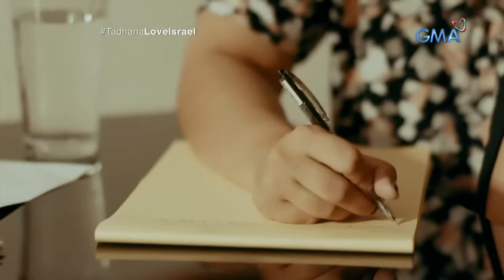Tadhana: OFW caregiver sa Israel, napaibig at naging inspirasyon ng kanyang pasyente! | Full Episode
Dating factory worker si Kristina (Lauren Young) at kanyang ama, pero hindi sapat ang kanilang kinikita para magkaroon ng magandang buhay sa Pilipinas. Kaya naman, napagdesisyon na si Kristina na maging caregiver sa Israel. Kahit na malayo sa kanyang pamilya at masungit ang kanyang mga inaalagaan, nanatiling positibo ang kanyang pananaw. Maging epektibo naman kaya ang kanyang charm at positivity sa bago niyang alaga na si Caleb (Matt Evans)?

Kristina (Lauren Young) and her father are former factory workers, but they do not earn enough to send her brothers to school. Thus, Kristina decides to become a caregiver in Israel. Despite being away from her family and taking care of patients, her perspective remained positive. Will her charm and positivity have an effect on Caleb(Matt Evans)?